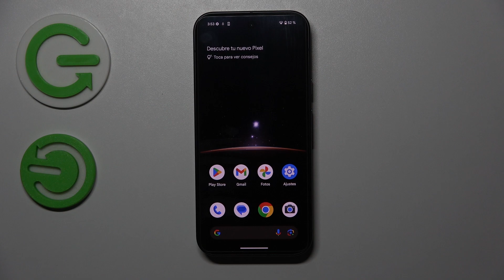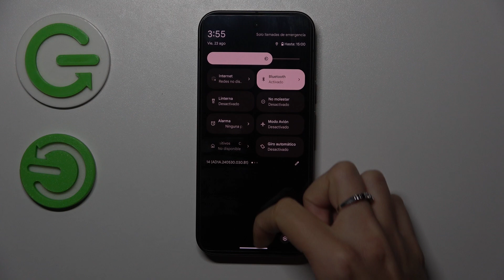Cómo activar el Modo Seguro en Google Pixel 9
Aprende cómo activar y desactivar el Modo Seguro en tu Google Pixel 9 con esta guía sencilla. Descubre cómo usar el Modo Seguro para diagnosticar y solucionar problemas en tu dispositivo al iniciar solo con las aplicaciones esenciales.

¿Cómo salir del Modo Seguro en Google Pixel 9?
¿Para qué sirve el Modo Seguro en Google Pixel 9?
¿Cómo solucionar problemas en Google Pixel 9 con el Modo Seguro?
¿Qué hacer si Google Pixel 9 está atascado en Modo Seguro?